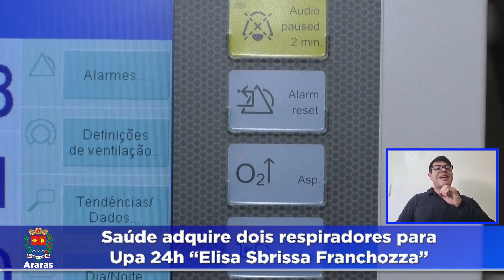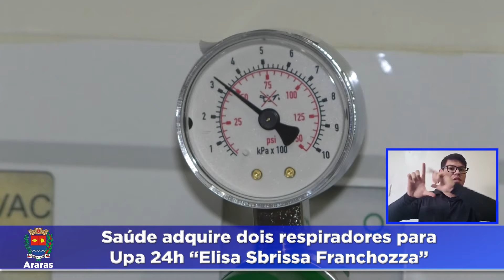Novos respiradores UPA